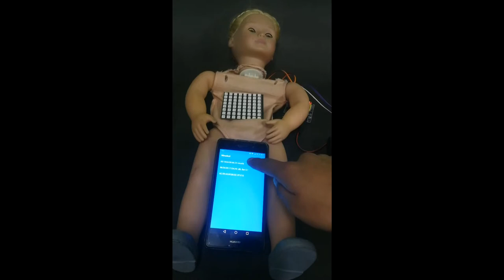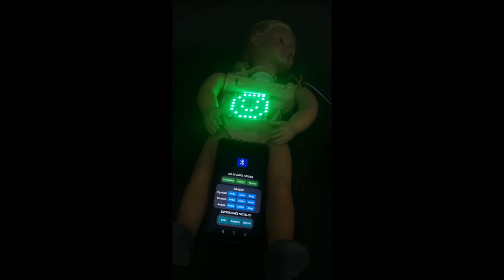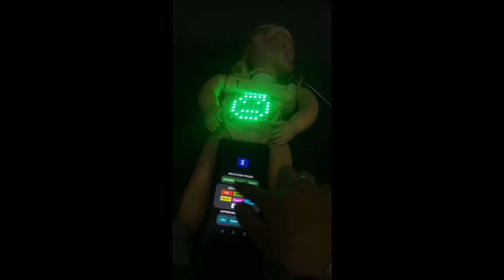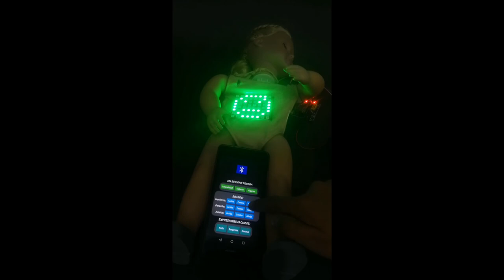Robot Ninobot - TEA grado leve 2do avance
Robot prototipo para el apoyo a niños autista grado leve